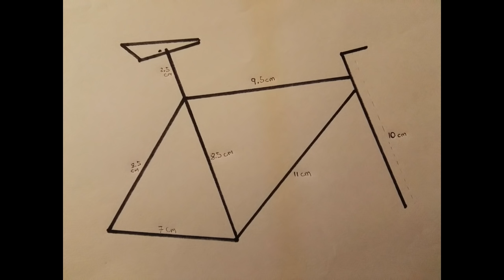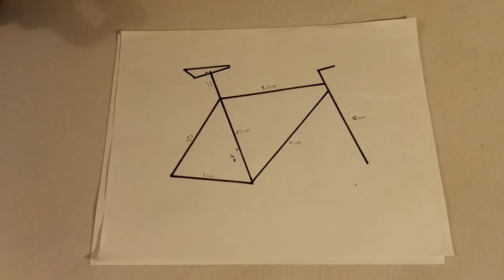ideas para hacer con material reciclado-bicicleta de carreras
Hacer una hermosa bici usando material reciclable de forma facil. En tan solo minutos.